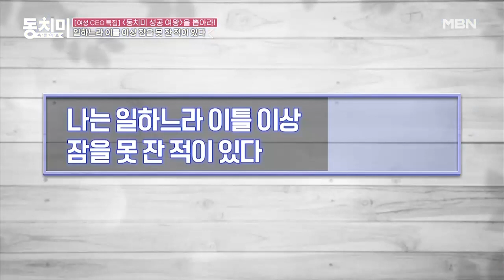의사 여에스더, 레지던트 1년 차에 잠 못 자서 쓰러진 적이 있다?! MBN 220101 방송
의사 여에스더, 레지던트 1년 차에 잠 못 자서 쓰러진 적이 있다?!